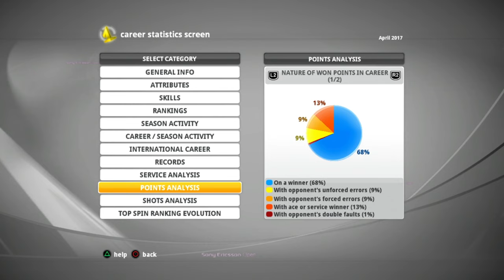Let's Play Top Spin 4 Career Mode #1 | THE BEGINNING | PS3 4K60 Gameplay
Let's Play Top Spin 4 in a brand new series and see how many titles we can win in the GOAT of tennis games! We'll be reliving the memories of the Top Spin 4 Career Mode on the PS3 and playing the career mode and starting in the Sony Ericcson Open! Can we go on and win the whole thing? Let's find out!